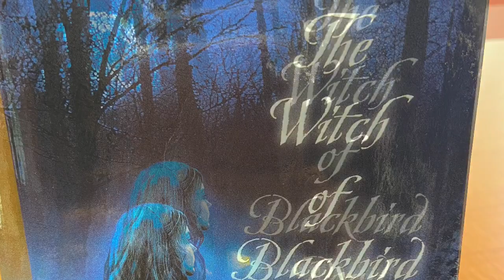Morning announcements April 3rd 2020